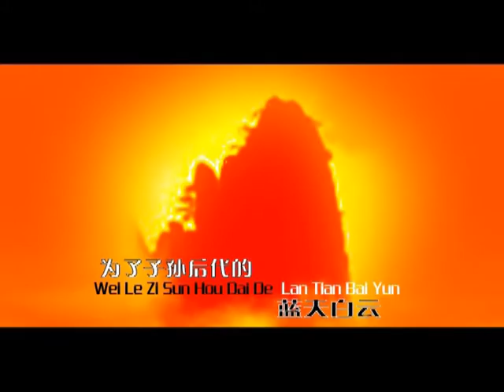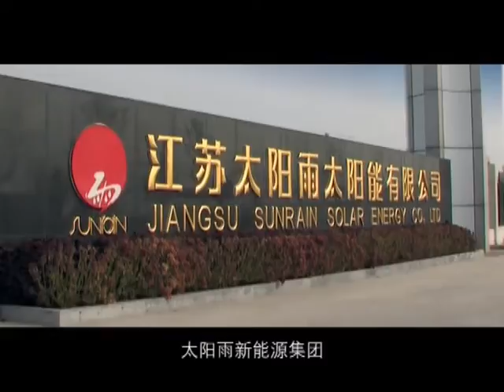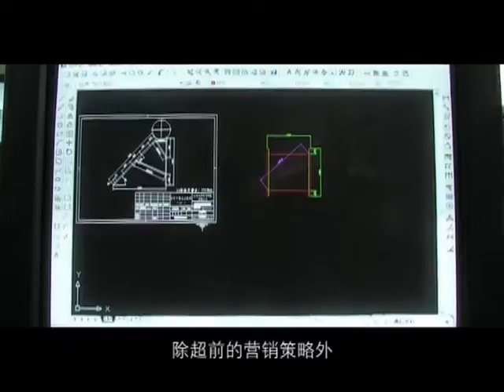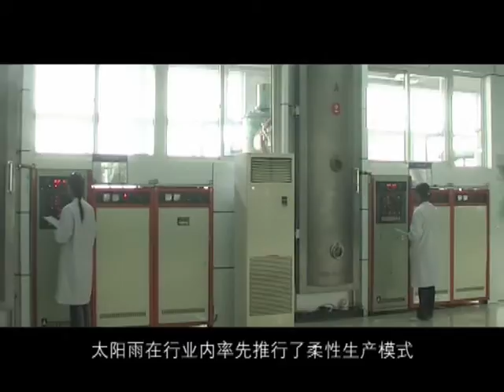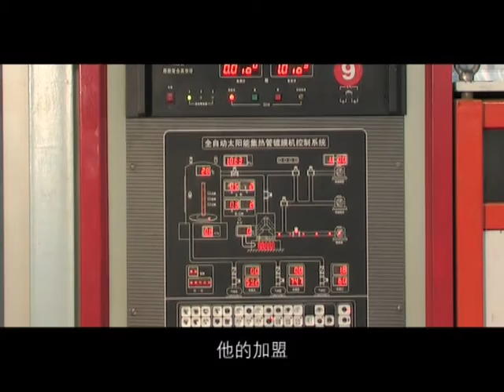China Biggest manufacturer for evacuated tube solar hot water heater, Vacuum tube solar water heater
Biggest supplier for evacuated tube solar hot water heater in China, Vacuum tube solar water heater

Qualified evacuated tube solar water heater, high quality solar hot water heater, compact thermosiphon solar water heater with good price, low pressure compact solar water heater with CE, Solar keymark certificate, EN12976 certificate.

Sunrain Solar Energy Co., Ltd. founded in 1999, which is an innova-tion-driven renewable energy enter-prise, specialized in research and manufacture of evacuated tube solar water heater, solar collector, solar water heating system.